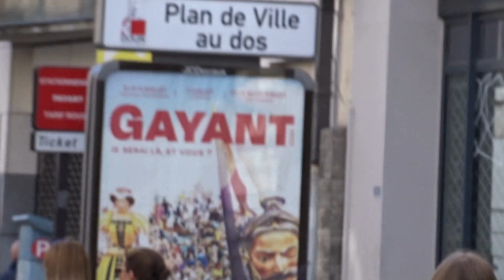(4K) Sortie et Rigodon de la Famille Gayant - Fêtes de Gayant 2024//Douai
A travers notre caméra, revivez la Sortie et le Rigodon 2024 de la Famille Gayant !

Disponible en 4K